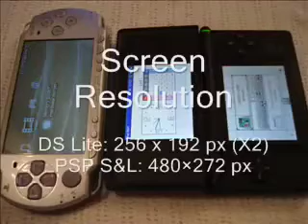PSP Slim and Lite and Nintendo DS Lite Comparison